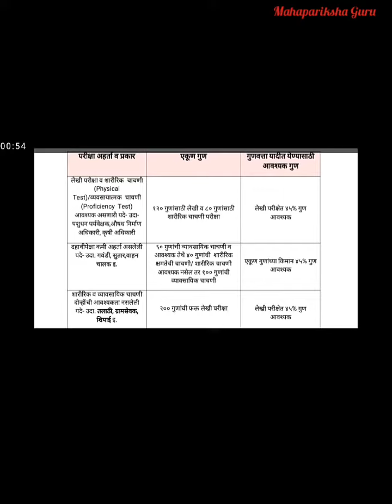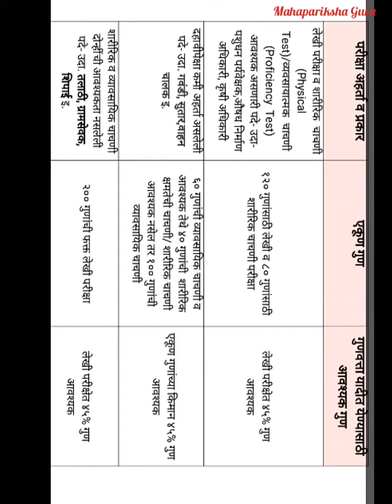जिल्हा परिषद महाराष्ट्र विविध पदे,पात्रता व निकष सम्पूर्ण माहिती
जिल्हा परिषद 36000 हजार जगा सम्पूर्ण माहिती ,बुक्स आणि सिलेबस सम्पूर्ण डिटेल माहिती।